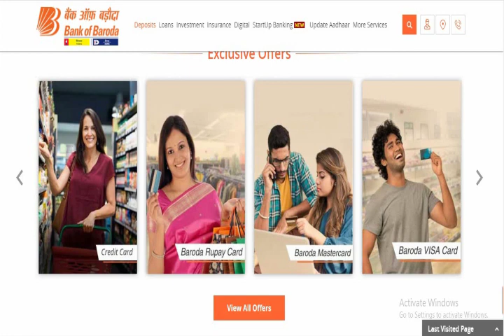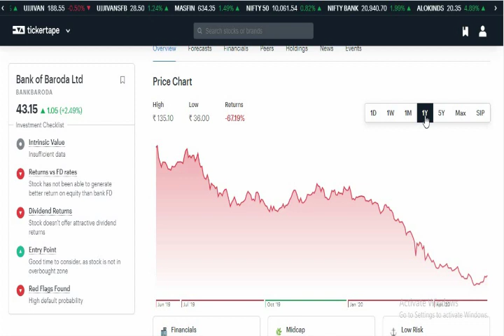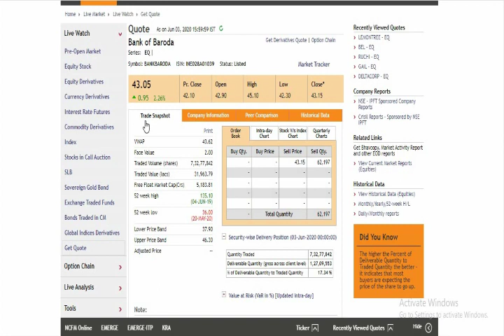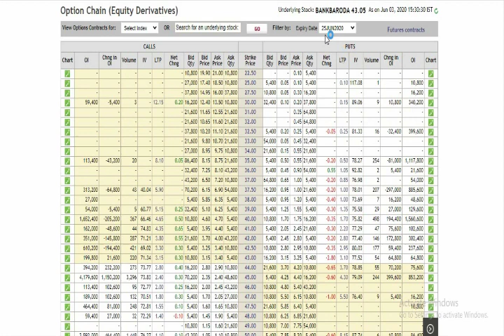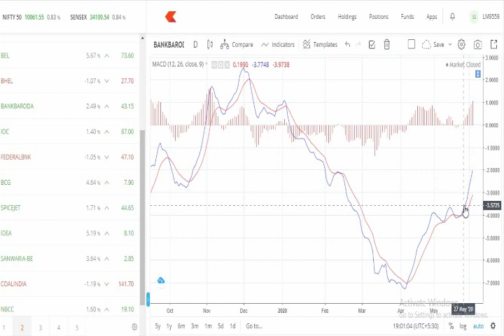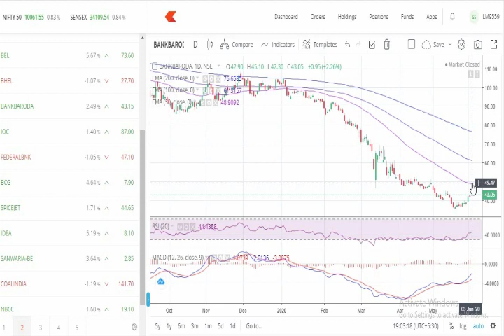BANK OF BARODA SHARE PRICE ANALYSIS